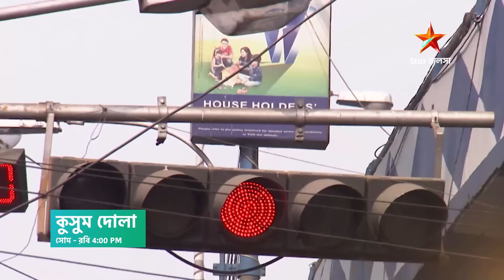রাস্তার ভিড়ে রনজয় কি খুঁজে পাবে ইমনকে?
কুসুম দোলা । সোম-রবি 4.00 PM